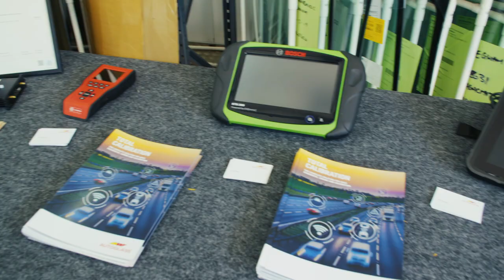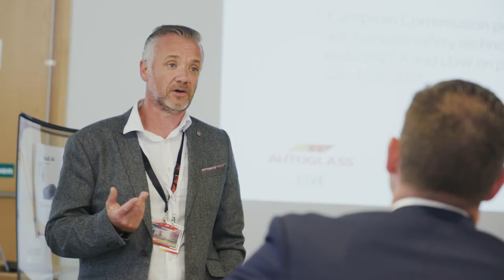Autoglass® : Live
Held on 4th July 2019, Autoglass® welcomed over 150 clients and prospective clients to the Belron® International Headquarters in Egham, Surrey. Autoglass® : Live was an opportunity to share market insights, developments and initiatives as well as launching Total Calibration.